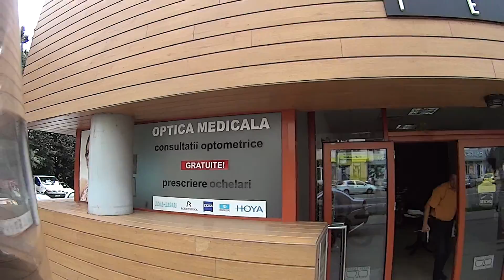Prin oras cu Honda CB500F